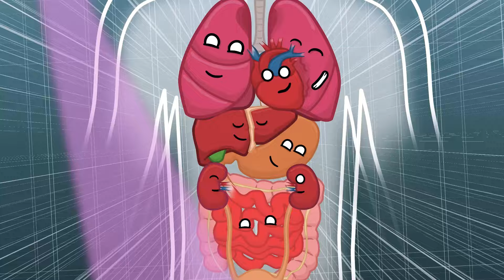Comment ressentez vous la douleur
Que se passe-t-il à l'intérieur de notre corps lorsque nous ressentons de la douleur ?

Human Buddy est notre NOUVEAU spectacle d'animation où nous explorons les merveilles du corps humain. Comme toujours, avec notre style amusant et divertissant utilisé sur SolarBalls & MrSpherical. Partons à la découverte !

Administrateur de chaîne - Maycon Parloti
Acteur vocal -- Anis Tebachi